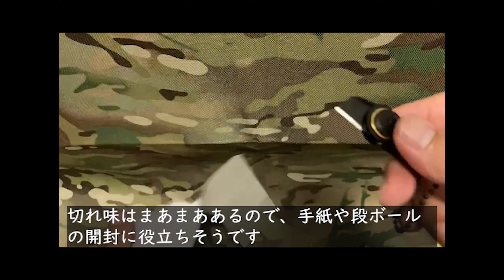【ナイフ】超小型 CMD ステンレスキーホルダーナイフ紹介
CMD ステンレスキーホルダーナイフ フィッシングナイフ 小型 指先サイズ アウトドア キャンプ 隠し 折りたたみ ポケット サバイバル ツール 釣り 護身用 ミニナイフ (A)

🌟登山バカ一代-Climbing Mountain Channel🌟
最新や付録についてきたアウトドアギアの紹介や、自分がおすすめの登山コースなど紹介していくチャンネルになります。